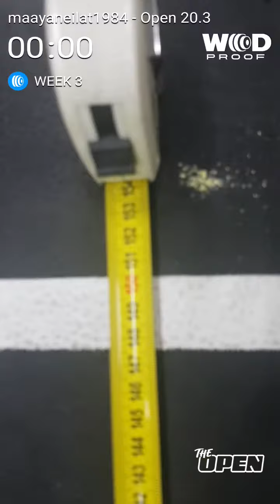Maayan eilat open 20.3